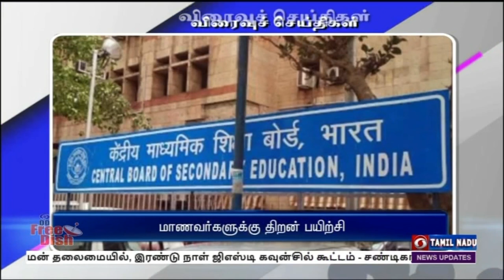பொதிகை காலை 11.00 மணி விரைவுச் செய்திகள்[28.06.2022]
1. அரசு பள்ளி மாணவிகளுக்கு உதவித் தொகை

2. செஸ் ஒலிம்பியாட் ஏற்பாடு

3 அதிக ஒலி எழுப்புவோருக்கு  அபராதம்

4.  மாணவர்களுக்கு திறன் பயிற்சி

5) நெல் கொள்முதல் அதிகரிப்பு